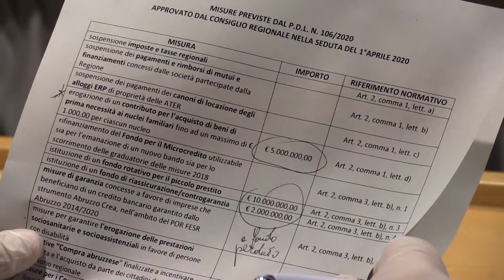Covid 19, Sospiri presenta misure economia e occupazione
Questa mattina si è svolta una conferenza stampa a Pescara nel corso della quale sono state presentate le misure del provvedimento approvato dal Consiglio regionale. Il Presidente del Consiglio regionale Lorenzo Sospiri illustra il contenuto della norma